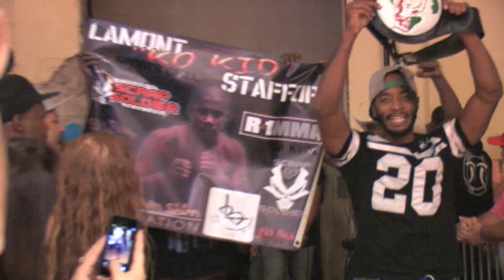Lamont Stafford vs. James Gray (FULL FIGHT)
For the vacant Rage in the Cage Light Heavyweight Championship.

Rage In the Cage 32 on Oklahoma 17, 2014 in Oklahoma City.

Rage in the Cage is not a new organization claiming we're the best, we've already proven we are. Rage in the Cage, the past, present and future of OK MMA!